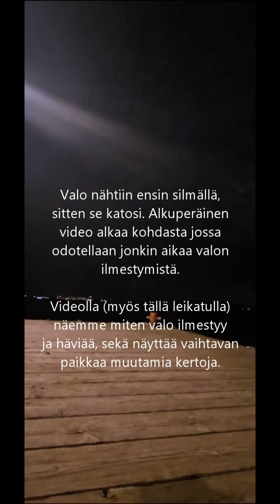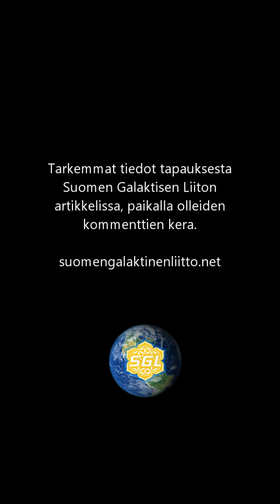UFO-havainto Helsingissä 17.10.2024 - Kirkas keltainen valopallo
Bitcoin-lahjoitukset: 1Q3Jcvx8AukSHxafiMhCEtoeBJrhoHsxAC
EOS-lahjoitukset: gezdgojqhege
ETH-lahjoitukset: 0xbB5faCb3ca1614a7215c5F001ee8d1eA9b2b5F33

Musiikit:
Rich Strait - Intro
Reveille - Spacewalk